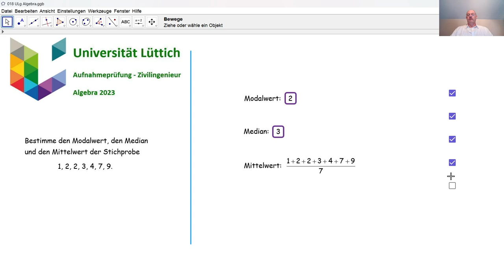Aufnahmeprüfung Universität Lüttich - Algebra 018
Wir beantworten eine Unterfrage bezüglich der Statistik, die in 2023 an der Universität Lüttich bei der Aufnahmeprüfung Zivilingenieur gestellt wurde.